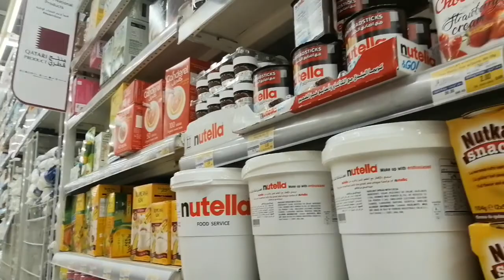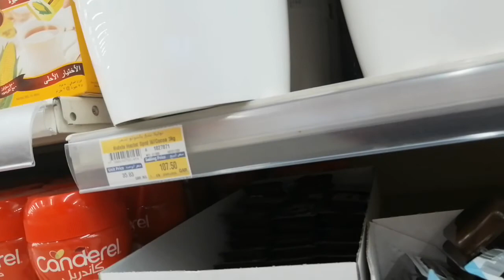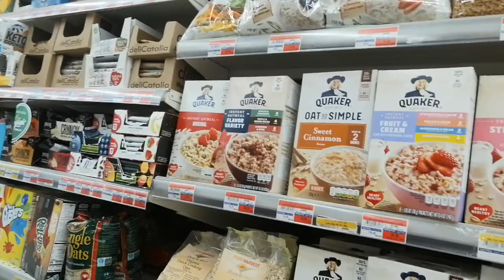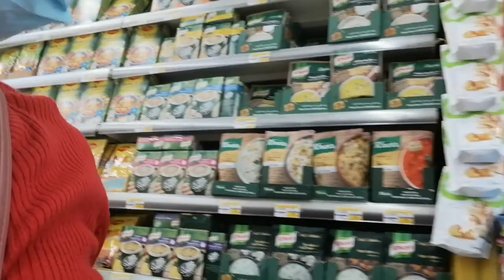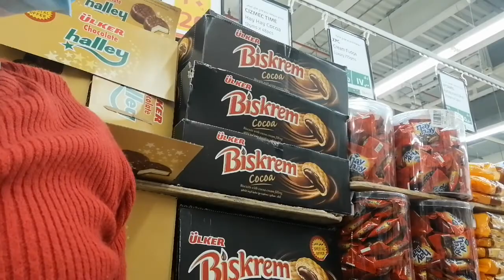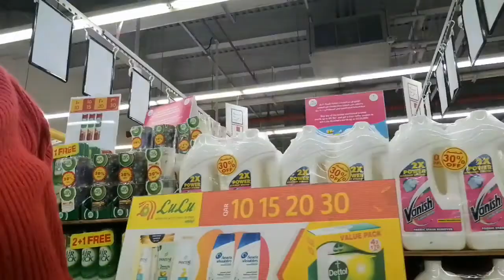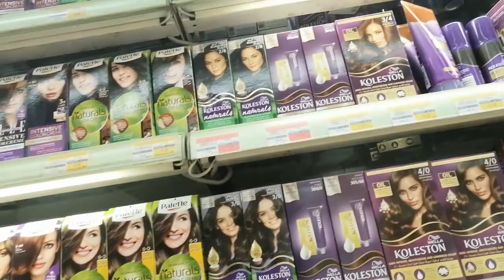Grocery time muna hanap ng kailangan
Bili ng mga kailangan biscuits, chocolate, candies, shampoo atbp